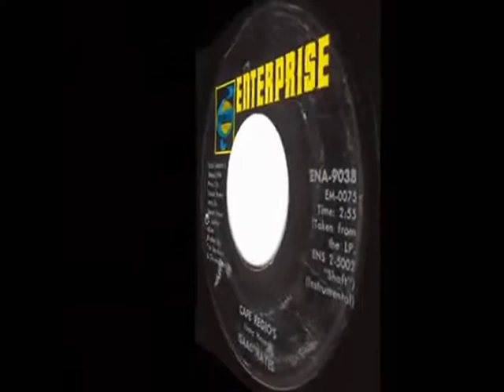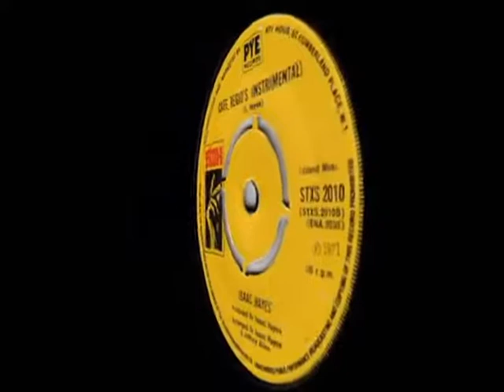ISAAC HAYES ~ CAFE REGIOS 1971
Movie  Shaft 1971
INSTRUMENTAL